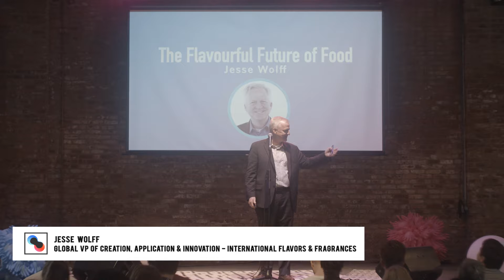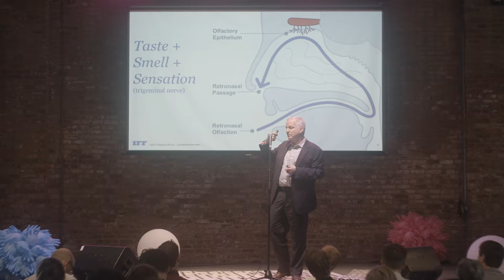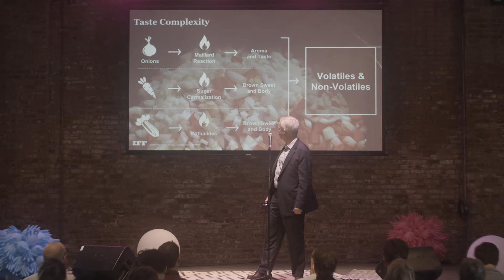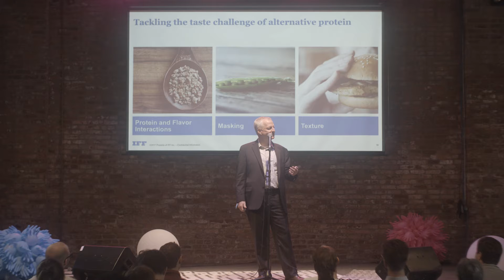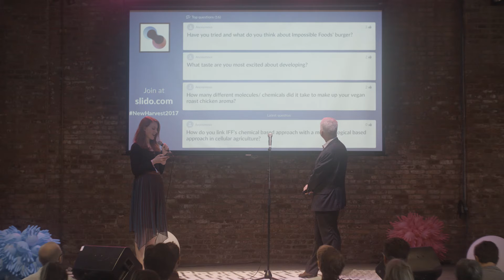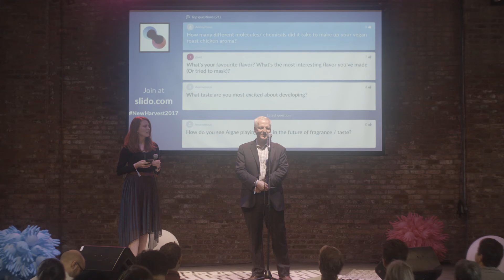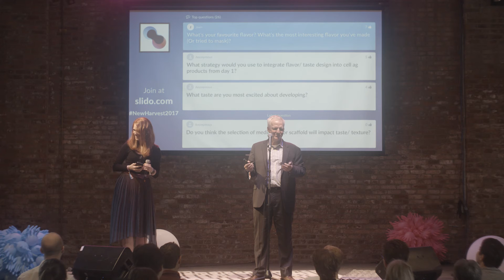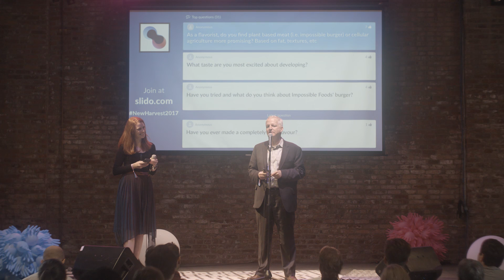The Flavorful Future of Food with Jesse Wolff | New Harvest 2017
Jesse Wolff of International Flavors and Fragrances on The Flavorful Future of Food at the New Harvest 2017 conference, October 11-12 at Pioneer Works, New York City.